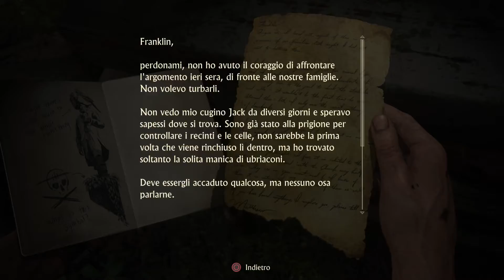Uncharted 4 Fine di un ladro #9 Walkthrough (La verità su Sam)